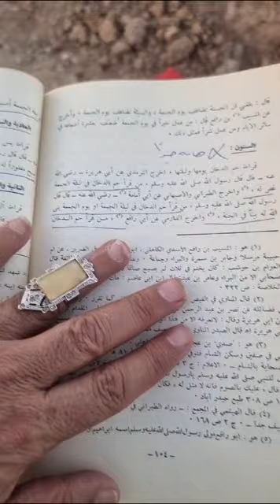فضل قراءة سورة(الدخان)ليلة ويوم(الجمعة)من(خصوصيات الجمعة)تأليف(السيوطي)و(البرهاني+المحاميد)(المالح)